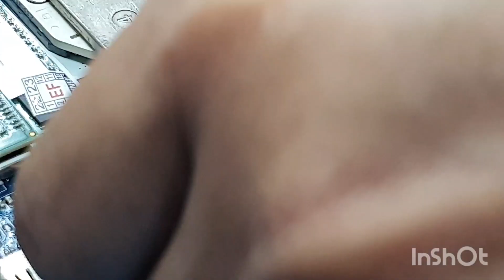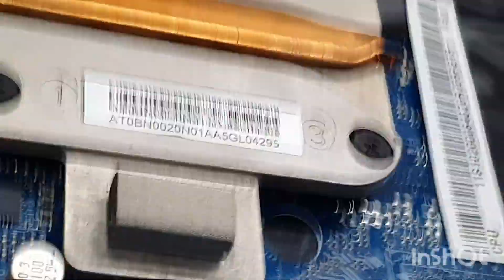notebook lenovo troca da porta USB